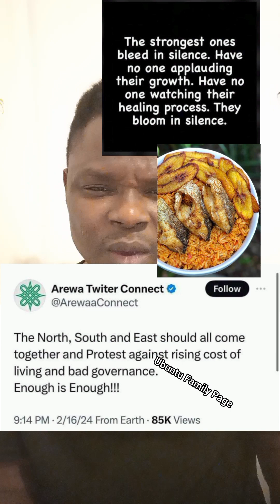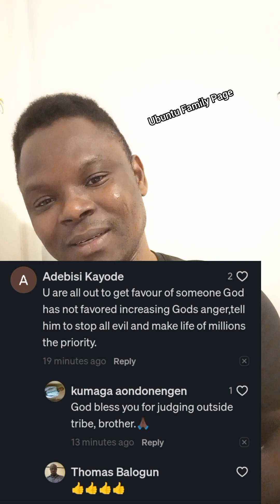A call for a peaceful protest for the high cost of living is a call to set our land on fire.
Primitive leadership in Nigeria.
Bad government of Tinubu.
Poor governance.